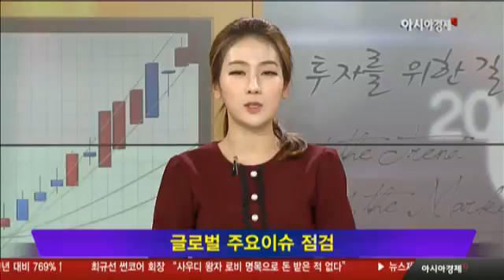채권금리 급등... 무슨 일이?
10년물 최근 3개월 상황
- 한국 국고채, 1.718%(+0.35%p)
- 미국 국채, 1.821%(+3%p)
- 독일 분트, 0.170%(+0.268%p)

미국 금리인상 임박
- 선진국 경기회복
- 미국 3분기 GDP +2.9%
- 도이체방크, 3분기 어닝서프라이즈